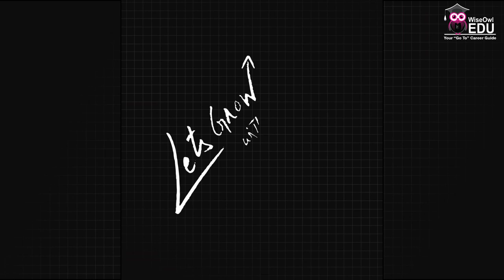Why should people choose CMR University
This is the bestmbacollege for those looking at upgrading their knowledge and experience.
Reach out on 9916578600 for more information.